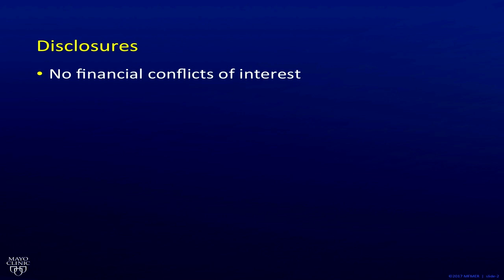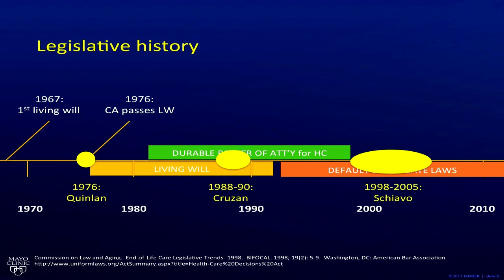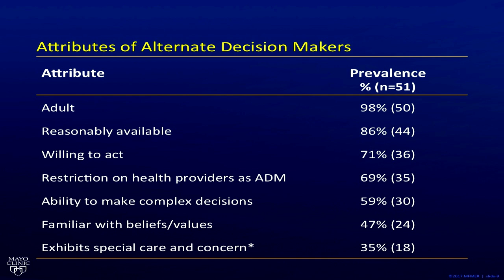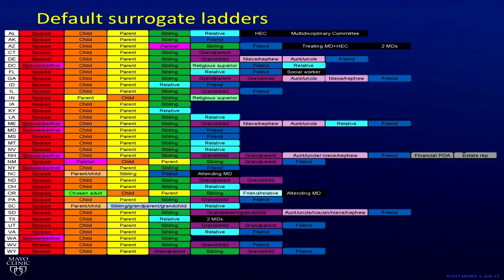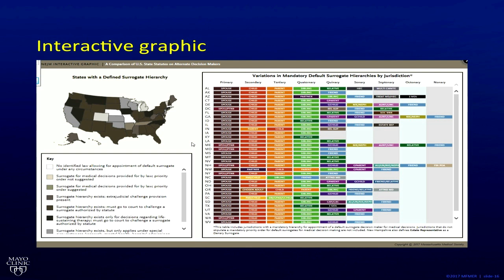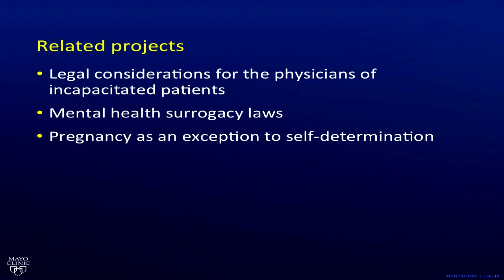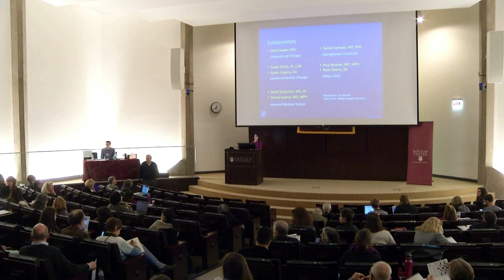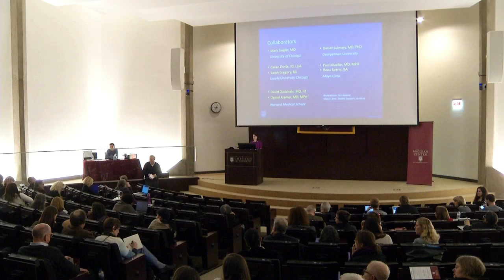Erin DeMartino - State-to-State Variation in Health Care Surrogate Law